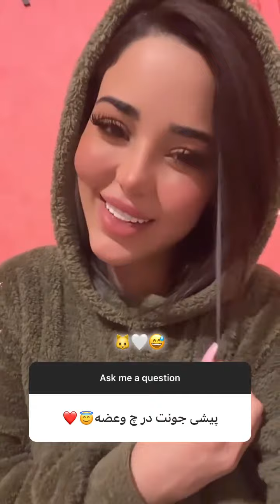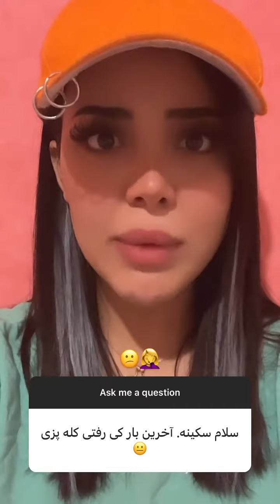پیشی من کیه؟🥺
من پیشی خیلی دوس دارم پیشی ملوسه😍
👇روی لینک زیر بزن و همراهم شو ❤️